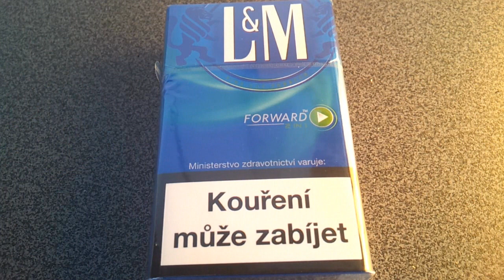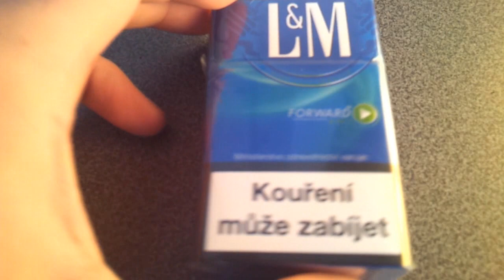DopeDaempferTV: L&M Forward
Hei Leute,

heute geht es um die L&M Forward aus Tschechien.
Hierbei handelt es sich um Kapselzigaretten, die es nicht in Deutschland erhältlich sind.
Rauchen kann tödlich sein. Rauchen bitte nur Erwachsene.
Dieses Video soll nicht zum Rauchen ermutigen.
►Meine Ausrüstung
✘Sound Device
✘LED Backlight
✘WLAN Repeater
✘LAN Switch

✘Ihr wollt was bei Amazon kaufen und ohne weitere Kosten DopeDaempferTV unterstützen? Dann könnt ihr einfach über diesen Link shoppen

Disfigure - Hollah! (NCS)

Warptech - Last Summer (NCS)

Wir hoffen, das Video hat euch gefallen!
DopeDaempferTV freut sich natürlich immer über positives Feedback &' sachliche Kritik.
MfG, dass DopeDaempferTV Team